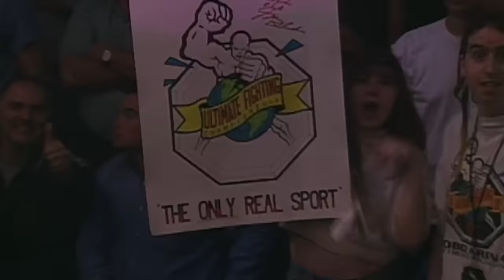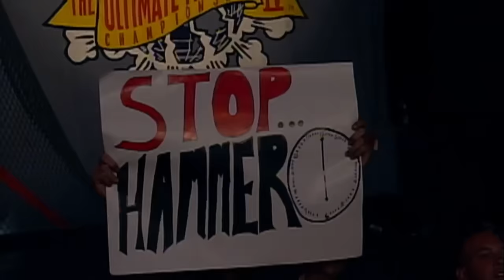This Year in UFC History - 1997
In celebration of the UFC's 30th anniversary, take a look back at pinnacle years in the Octagon's existence.